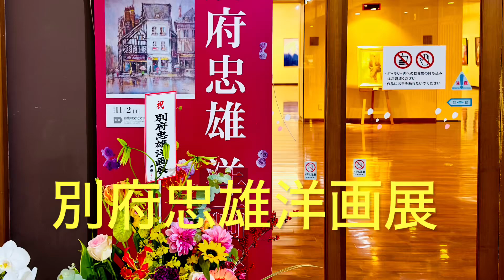別府忠雄洋画展(白鷹町出身) 文化交流センターあゆーむにて11月９日まで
別府忠雄洋画展(白鷹町出身)    文化交流センターあゆーむにて開催
　 白鷹町出身の画家、別府忠雄さんの古希(数え歳 70歳)を記念して、第 20回となる個展がふるさと白鷹で開催されています。
      別府さんは、 数年前、現美展で最優秀作品となった「東京駅」を町に寄贈されるなど、ふるさとに対して強い思いをお持ちのかたです。
    今回の個展で展示されている作品は、「風景・人物・仏像」など幅広い分野にわたり、今年7月、東京中央区「文芸春秋画廊」で展示された作品(全 点)です。力強いタッチで描かれた数々の作品を、この機会にぜひご覧ください。(11月9日まで)
(投稿2024月11月4日)